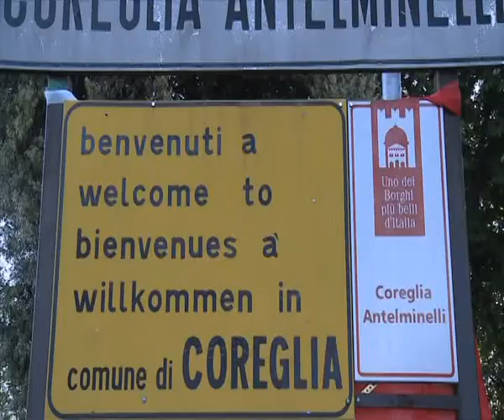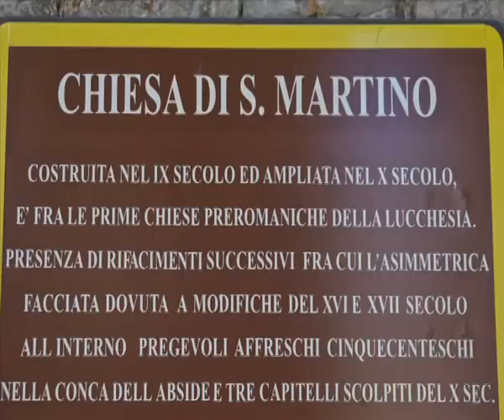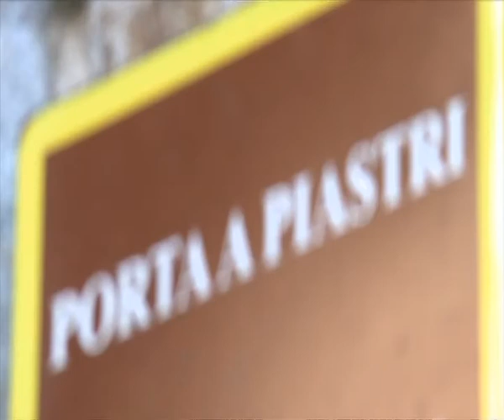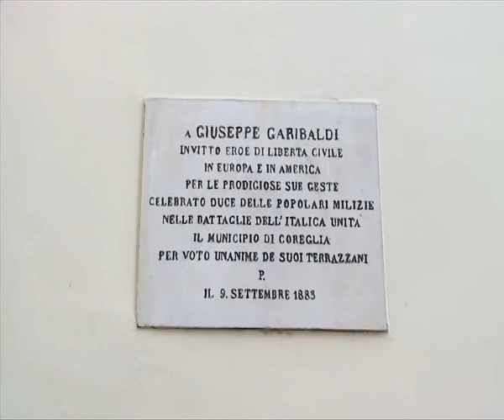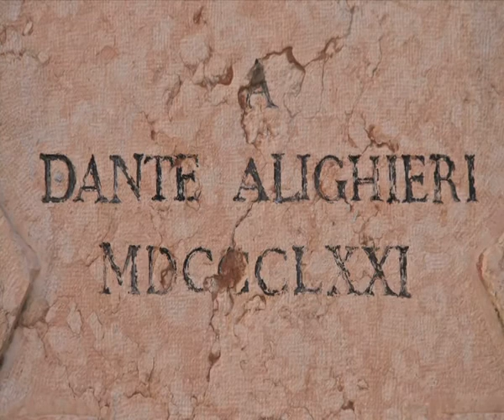ITALY WAYS 15